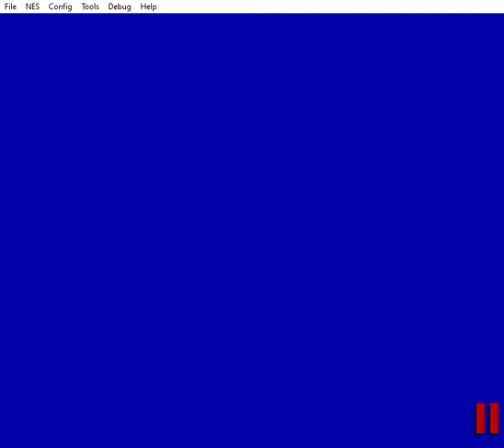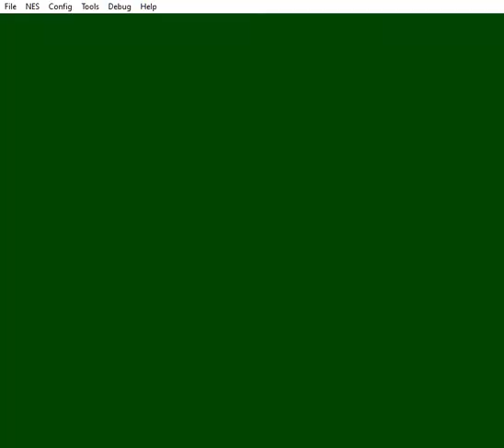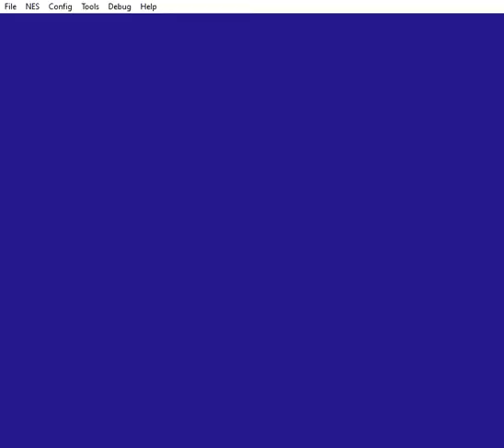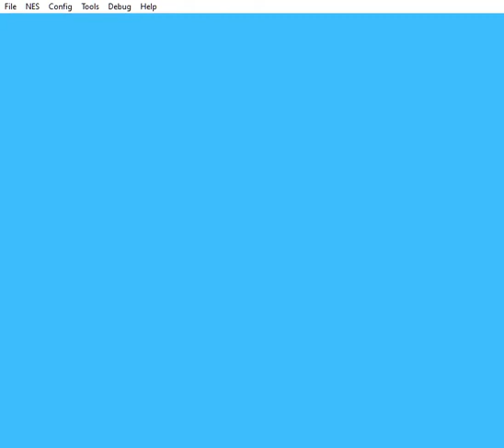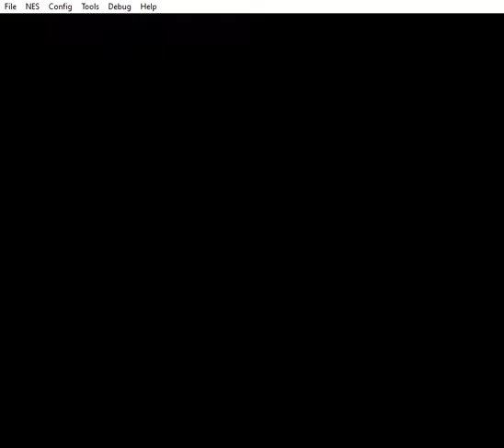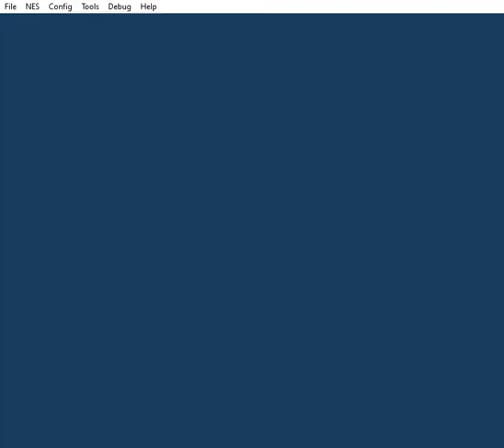Black Sheep Dream v0.4 Test - Realm 1 Complete.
Hopefully soon to be released ROMhack of SMB2USA. Aiming for a 12/12/20 or 12/20/20 release date. Some elements may change for the final.